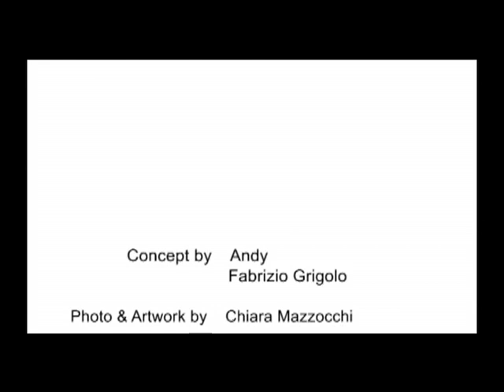UKI INTERNATIONAL: ANDY FLUON COLLECTION (hair accessories) extended version